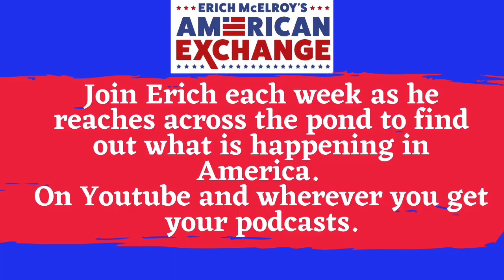Can Donald Trump Beat Kamala?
Is there joy in America? Could be if you vote for it with Kimberley Johnson

US expat Erich McElroy reaches across the pond to find out what is happening in America - this week Erich reconnects with author of Payton’s Choice & Virgin Diaries and podcaster Kimberley Johnson. They talk about the switch to Kamala, how Trump is flaying with the change and the most important thing you can do to help save America. Hint: VOTE! Make sure to check out her brilliant podcast ‘Start Me Up’ and give her a follow on twitter (I refuse to call it X) @AuthorKimberley